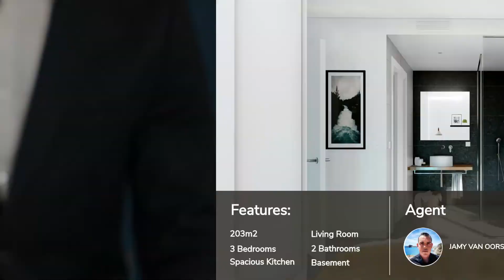Your dream villas near modern sport marina juan montiel in Aguilas Costa Calida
Modern design new build detached homes with private swimmingpool, large underbuild
Located on walking distance to shops and all amenities of Aguilas
Individual home with luxury qualities and high standard features near the beach and all services located 1 km from the center of Águilas town, a privileged setting on the Costa Cálida, just 50 minutes from the new Murcia or Almería airport and 1 hour and 40 minutes from Alicante Airport. The area is connected by highway with Cartagena, Murcia and Alicante and the rest of the beaches of Murcia and Almería. It also has a railway connection.
High rentals revenues guaranteed / Rental & management company by GogoEstates,